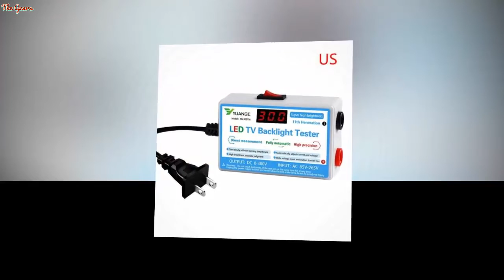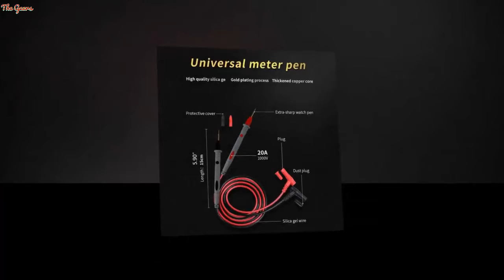Home LED TV Backlight Tester Output 0 300V Lamp Bead LCD Digital Display Strips Test Instrument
US $11.00

Aspect Ratio: 3:2Brand Name: OOTDTYSize(With Package): (Approx)93*60*30mmSD Card Support: Yes3D Image Support: YesResolution: CGA(320*200)Origin: CN(Origin)Interface Type: HDMIDisplay Size: 32 inchesModel Number: 4NB701970Network Support: NoSize: (Approx)93*60*30mmReceiving System: PAL